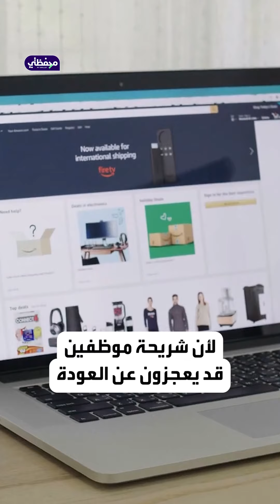أمازون تعبث بعش الدبابير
قرار من أمازون صدم موظفيها بالعودة للعمل من المكاتب